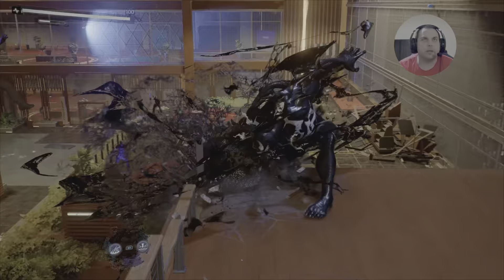Най-после Венъм е тук Marvel Spider -Man 2 епизод 17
Здравейте, днес продължавам със следващият епизод на играта. Желая ви приятно гледане.